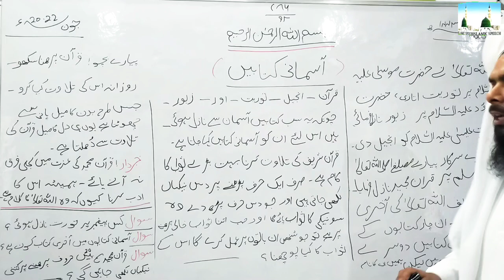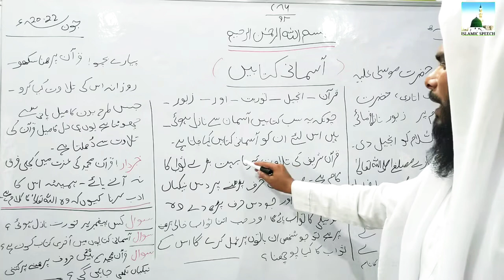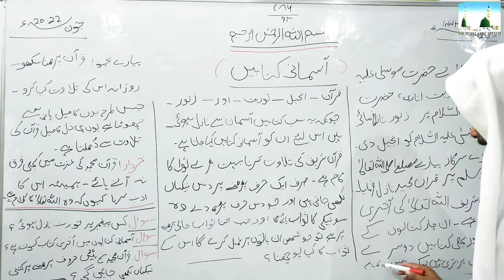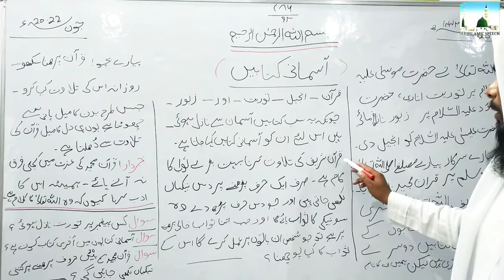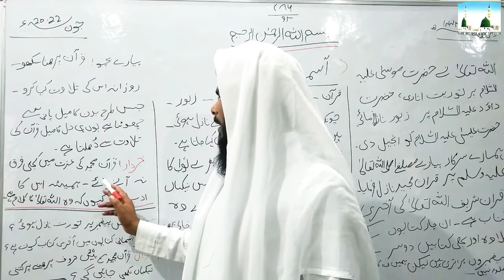Aasmani, kitaben aaj ka sabaq,by Hafiz iqbal shah,(islamic speech)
Aasmani kitaben
4 Aasmani kitaben hai
(1.Toret)
(2.Zaboor)
(3.injeel)
(4.Quran shareef)